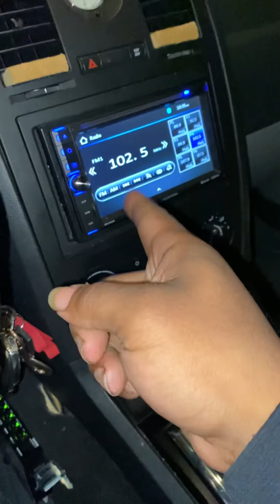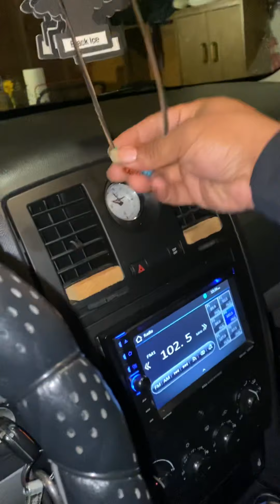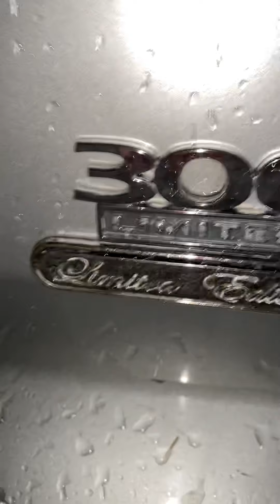October 14, 2020